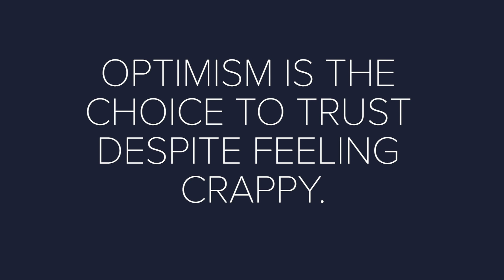65. The Difference between Optimism & Positivity